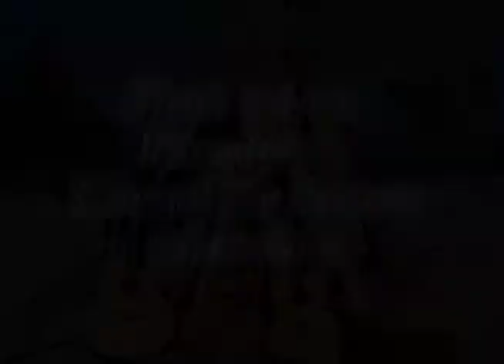Days Gone By - Shoreline Music Monthly 1st Anniversary Show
Frank Nerkowski leads some of the JMartin open mic crew in a spirited rendition of his original composition "Days Gone By".

From episode 14 of Shoreline Music Monthly - the 1 year anniversary extravaganza.